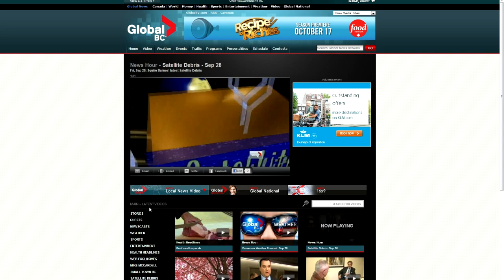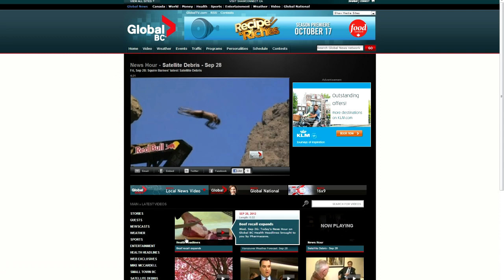2BC Makes The News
Must have been a slow night for Global BC News. =)